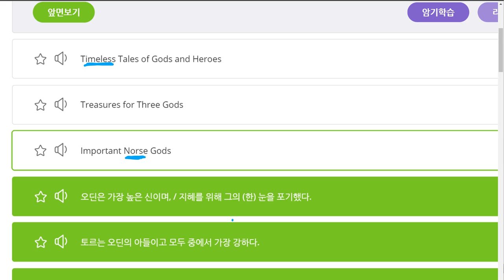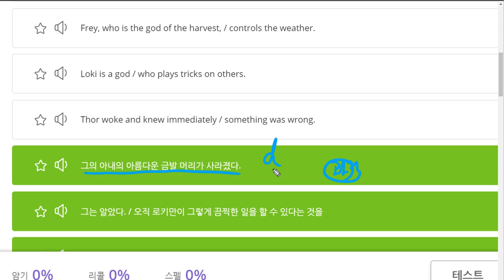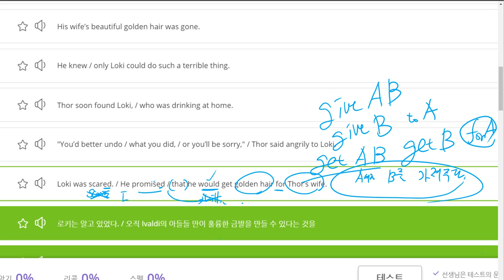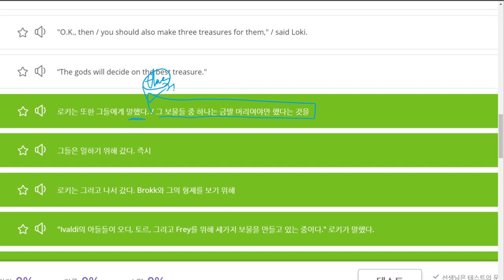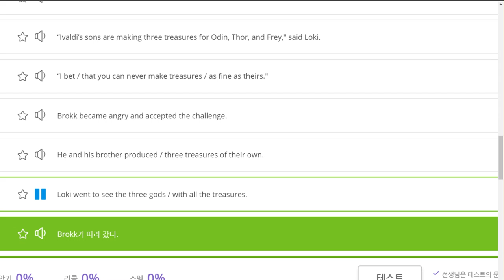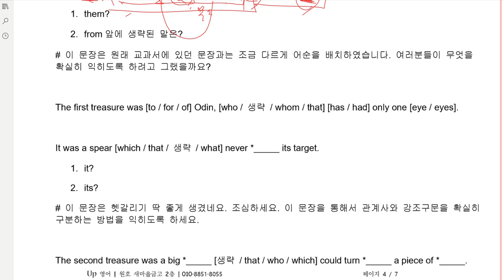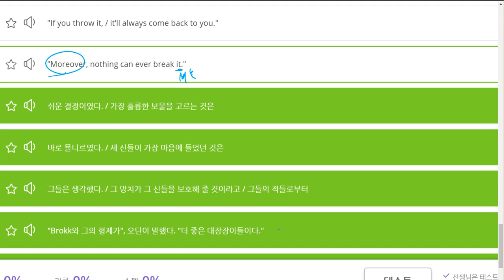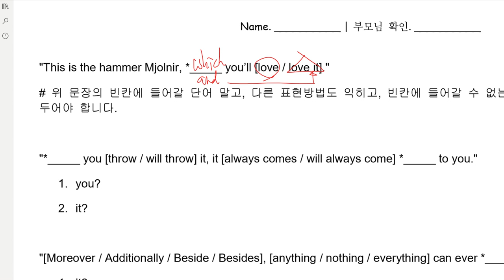중3 미래엔 2과 본문 문제 풀이 2020 06 04